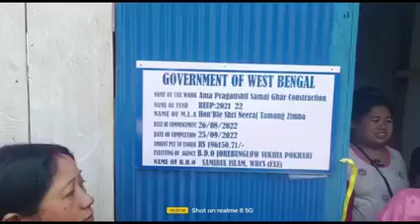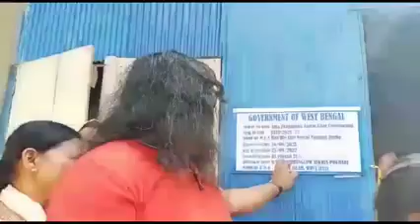Mother Progressive Society House build in Jorbangla Sukhia Pokhari with the help by Neeraj Zimba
Society member esxpressed gratitude to MLA Neeraj  Zimba .he has fulfill the promise